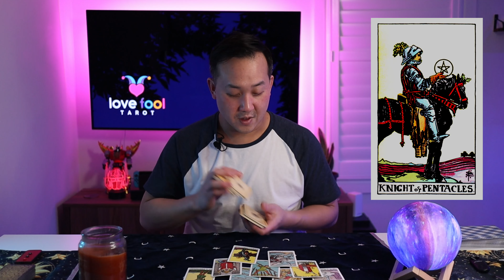AQUARIUS ~ AMAZING LOVE 💖COMING IN! NEW YEAR 2022 Tarot Yearly - Career, Health and LOVE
This is a General Yearly Tarot Forecast for Aquarius for 2022.
Find out any messages, guidance and advice in Career, Health and Love.

00:00 Intro
00:06 Aquarius 2022 Intro
01:20 Aquarius General Career/Finance & Health
12:44 Capricorn Love & Relationships - Couples
22:27 Aquarius Love & Relationships - Singles

My readings will never be gender specific. Love is Love, everyone is welcome!